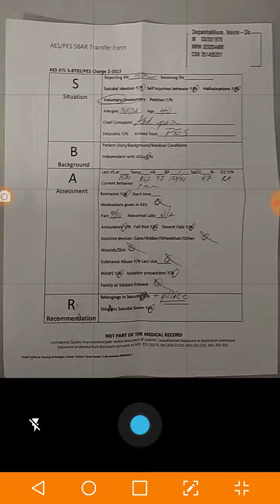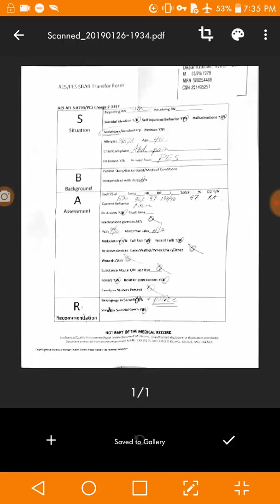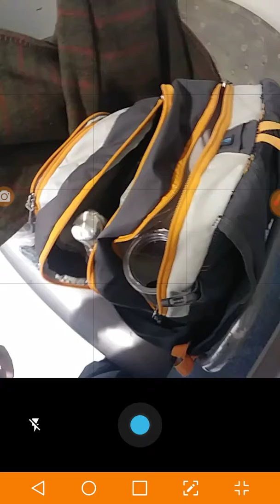TARGETED INDIVIDUAL IN ANN ARBOR MICHIGAN(4)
ON THIS DAY I GOT.

DOSES OF (((RADIATION))) FROM UNIVERSITY OF MICHIGAN STUDENTS AND AFTER CALLING FOR HELP, THE UNIVERSITY OF MICHIGAN POLICE OFFICER: )BULHER(.

A BACKSEAT RIDE TO THE HOSPITAL, WHERE I RECEIVED MORE HARMFUL AND MALICIOUS RADIATION FROM A "FIREFIGHTER BLONDE MALE NURSE" AND TWO PHLEBOTOMISTS, WHO USED AN ULTRASOUND MACHINE DOPPED WITH A RADIOACTIVE CLEAR GEL AS THEY DREW MY BLOOD AND ALLOWED SOME OF IT TO SUCTION BACK INTO MY VEIN???

A STOLEN (64 GB) MICRO SD CARD BY UNIVERSITY OF MICHIGAN POLICE OFFICER: BUHLER; WHO ALSO ERASED THE VIDEO I MADE, OF ONE OF THE STUDENTS WHO USED A POWERFUL (((RADIATION SOLUTION))) IN A METAL CONTAINER TO INJURE MY LOWER INTESTINAL TRACT!!!

A TRESPASS NOTICE TO STAY OFF OF THE UNIVERSITY OF MICHIGAN ANN ARBOR PROPERTY FOR (1) YEAR. WHICH WAS IRRADIATED.

AND FINALLY, MORE (((RADIATION))) FROM YPSILANTI POLICE OFFICER: EGGENBURGER DURING THE BACK SEAT TRIP FROM THE HOSPITAL EMERGENCY ROOM TO THE WASHTENAW COUNTY JAIL, FOR A BENCH WARRANT THAT THE MAGISTRATE SAID "WAS ONLY TO GO INTO EFFECT IF ANY POLICE CAME INTO CONTACT WITH ME, WITHOUT NOTICE FROM THE ISSUING COURT ABOUT THE BENCH WARRANT REGARDING THE "RE-CHARGING" OF A MISDEMEANOR ASSAULT CASE THAT WAS "DISMISSED" JUST LESS THAN (2) MONTHS AGO AT THE 14A-2 DISTRICT COURT OF YPSILANTI, MICHIGAN BY JUDGE: TABBY???

)))LIGHTER FLUID_BUTANE_YELLOW CAKE(((
AT THE DELONIS SHELTER CENTER IN ANN ARBOR, MICHIGAN!!!

"NOTICE THE IRRADIATED ENERGIZED SWIPE CARD.

NOTICE THE FIRE EXTINGUISHER IN THE BACK TRUNK.

NOTICE MY (((RADIATION))) BLISTERED UPPER BACK AS I'M ESCORTED OUT OF THE BACK SEAT BY ANN ARBOR MICHIGAN POLICE OFFICER: LEE_064

I SERIOUSLY AND REASONABLY THINK THAT I HAVE BEEN EXPERIENCING THIS KIND OF HOMELAND TERRORISM AND ANN ARBOR MICHIGAN COMMUNITY GANGSTALKING,

DISTINGUISHED AS AN ANN ARBOR, MICHIGAN AND UNIVERSITY OF MICHIGAN ANN ARBOR U.S. CIVIL RIGHTS VIOLATION_FINANCIAL DAMAGES CIVIL LIABILITY; AS AN INTELLIGENT AND CIVIL RIGHTS LITIGATOR/DEFENDER, TARGETED INDIVIDUAL_AFRICAN AMERICAN AND GAY MAN: IN A SMALL COLLEGE TOWN, PREDOMINANTLY INHABITED BY A SOCIAL ECONOMICALLY UPPER MIDDLE CLASS, RELIGIOUSLY CONSERVATIVE WHITE CAUCASIAN CHRISTIAN AND CRIMINALLY EXTREME JEWISH COMMUNITY."

["ANN ARBOR, MICHIGAN, WASHTENAW COUNTY, GOVERNMENT, ARMY, NAVY, VETERANS HOSPITAL, VIETNAM WAR, POW, JEWISH COMMUNITY ORGANIZATIONS, SYNAGOGUE, CHURCHS, SALVATION ARMY, HOMELESS PERSONS, DELONIS SHELTER CENTER, SUBSIDIZED HOUSING, MAYOR OFFICE, CHIEF OF POLICE, LAW ENFORCEMENT, PUBLIC SAFETY, 15TH DISTRICT COURT CHIEF JUDGE, 22ND CIRCUIT COURT CHIEF JUDGE, JUDGE PATRICK CONLIN Jr. PROTECTION ORDER OF CREDIBLE THREAT,  JUDICIAL PREJUDICE MISCONDUCT, PUBLIC DEFENDER OFFICE OF WASHTENAW COUNTY_ANN ARBOR_YPSILANTI MICHIGAN, 14A-2 DISTRICT COURT CHIEF JUDGE TABBY, WASHTENAW COUNTY JAIL_SHERIFFS ACTING AS COURT OFFICERS WHO INTERFERE WITH CRIMINAL CASE DEFENDANTS DUE PROCESS RIGHTS_PRODUCTION OF SUPPORTING CASE EVIDENCE AND TRAVEL TO COURT ON TIME_SO TO REQUIRE A JUDGE TO ISSUE A BENCH WARRENT OFTEN AS A MEANS OF LEGAL INTIMIDATION_TO DISCOURAGE THE TRIAL PROCESS AND TO ENCOURAGE CRIMINAL CHARGES PLEAS_THEREBY SAVING THE CITY_COUNTY MONEY AND HELPING LOCAL LAW ENFORCEMENT OFFICERS TO AVOID CIVIL AND CRIMINAL ACCOUNTABILITY FOR POLICE MISCONDUCT RELATED TO THE CASE CIRCUMSTANCES AND THE RESULTING UNLAWFUL FALSE ARREST LEADING TO THE AUTHORIZATION OF A CHARGE BY A COUNTY PROSECUTOR, MISSING AND KILLED COURT CIVIL_CRIMINAL CASE DEFENDANTS, GANGSTALKING COMMUNITY ORGANIZED MOB CRIMES, MICHIGAN VINE VICTIMS_OFFENDERS INTERNET INFORMATION DATABASE, THE GOOGLE PLAY STORE_MOBILE PATROL NEIGHBORHOOD WATCH SMARTPHONE APPLICATION_USED BY GANGSTALKING COMMUNITY MOBS AND LOCAL LAW ENFORCEMENT OFFICERS OFF DUTY_TO STALK_HARASS_TERRORIZE AND CRIMINAL ENTRAPMENT OF CIVIL_CRIMINAL COURT CASE POLITICALLY TARGETED INDIVIDUALS, FBI_(PPO) DATABASE, FEDERAL SATELLITE SURVEILLANCE SURVIVAL OF INDIVIDUALS MADE ELECTROMAGNETIC ENERGY TARGETS BY THE MUNICIPAL AND COUNTY GOVERNMENTS OF THE STATE OF MICHIGAN, HOMELAND TERRORISM, POISONS, DIRECTED ENERGY WEAPONS, ILLEGAL IONIZED RADIATION MISUSE LEADING TO GREAT BODILY HARM_OF INDIVIDUALS TARGETED AND OTHER BYSTANDERS WITHIN SHARED PUBLIC SPACES_BY LOCAL LAW ENFORCEMENT OFFICERS ACTING WHILE ON DUTY, GAMMA CAMERA, MICROWAVE ENERGY, STINGRAY ELECTRONIC TECHNOLOGY, GANGSTALKERS USE OF ELECTROMAGNETIC )))FERRELL IRON STEEL((( CONSTRUCTION HANDICAPPED ASSISTANCE HEALTH AIDES INCLUDING: HIGH CARBON IRON STEEL_WHEELCHAIRS_CRUTCHES_WALKERS_CHAIRS_TABLES_GLASSES_BACKPACKS_LAPTOPS_CARTS_UTENSILS_BUTTONS_ZIPPERS_EARRINGS_SMARTPHONES, SMART TELEVISIONS BLUETOOTH RADIOFREQUENCY RADIATION USED FOR ELECTRONIC COMPUTER HACKING AND AS DIRECTED ENERGY WEAPONS AGAINST SICK AND POISONED TARGETED INDIVIDUALS, ELECTROMAGNETIC BLUE PAINTERS TAPE USED TO TRANSFER HIGH WATTAGE MICROWAVE ENERGY IN PUBLIC OCCUPIED AMBIENT

ANN ARBOR, MICHIGAN. A PLACE (((((((((BEYOND THE BEYOND)))))))))